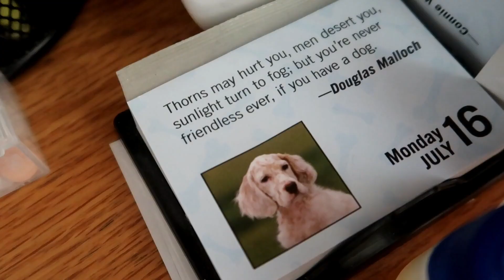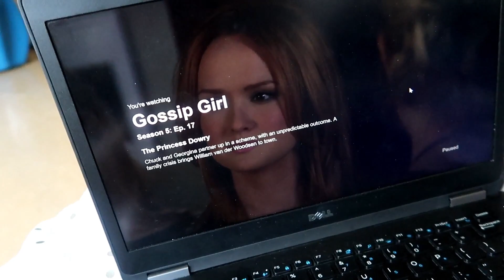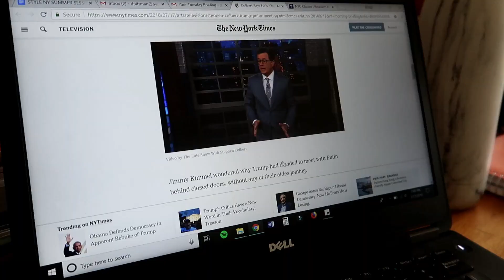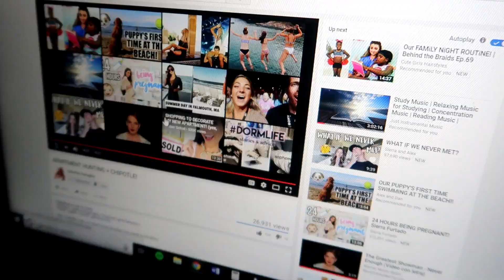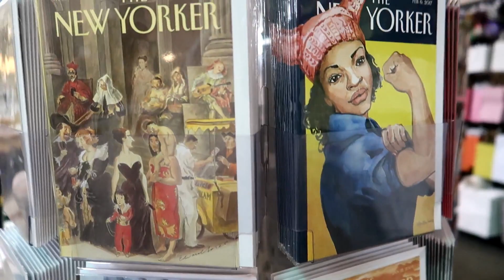self care & studies | summer vlog seven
Just another vlog from my summer adventures :)

Editing: Filmora